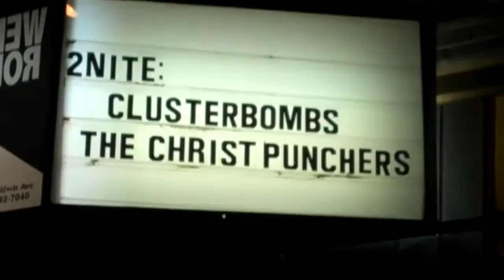The Clusterbombs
The clusterbombs enjoy a headlining gig in Kensington Market.